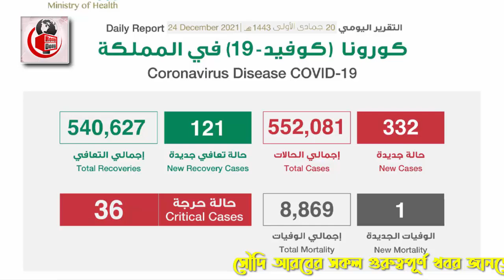সৌদির আজ সকালের তাজা খবর – রোগীর বেড়ে হয়েছে ২৫৮৫ জন। সৌদির করোনার সর্বশেষ খবর।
এবারের খবরের আলোচনায় রয়েছে সৌদির আজ সকালের তাজা খবর – রোগীর বেড়ে হয়েছে ২৫৮৫ জন। সৌদির করোনার সর্বশেষ খবর নিয়ে বিস্তারিত। পুরো ভিডিওটি দেখে বিস্তারিত জেনে নেবার  অনুরোধ রইলো।